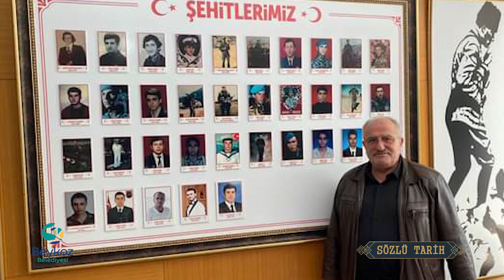SÖZLÜ TARİH BEYKOZ: MUZAFFER KILIÇ